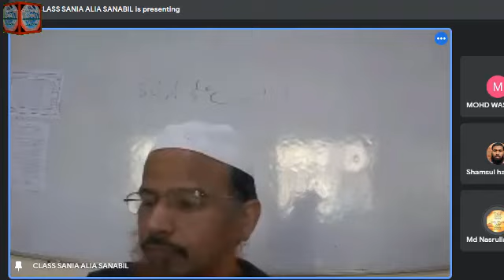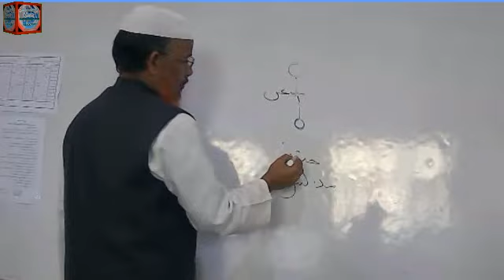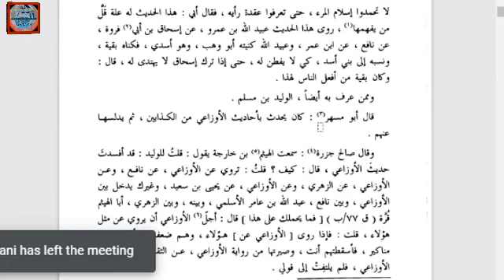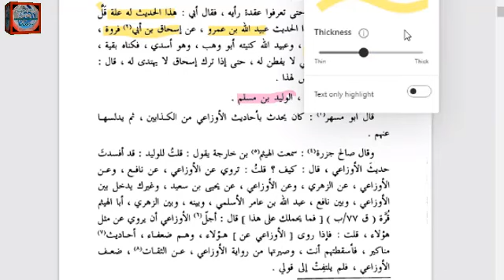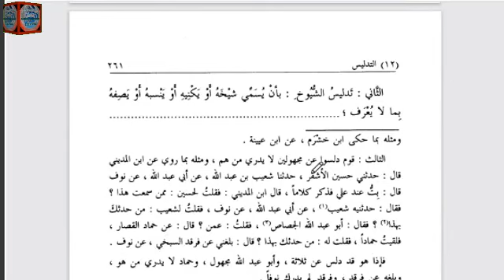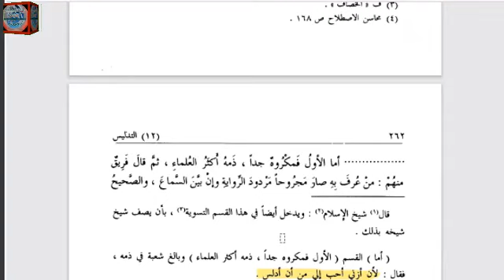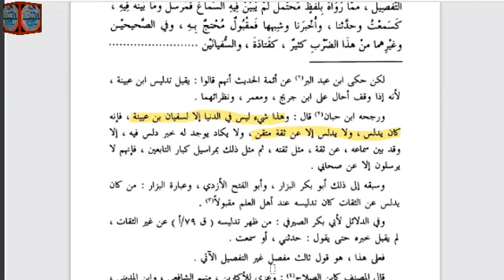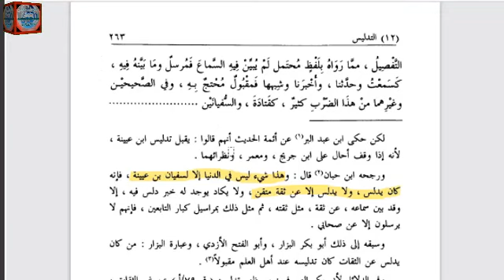Dars E Mustalah Ep No(13) 26-02-2022